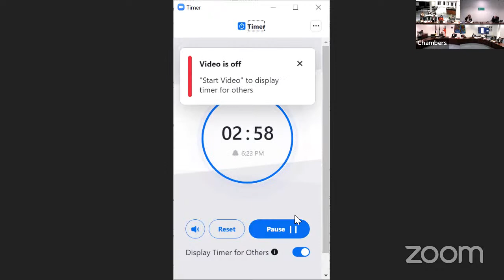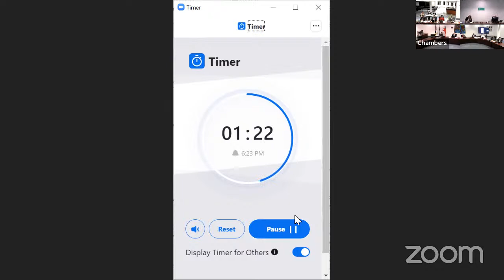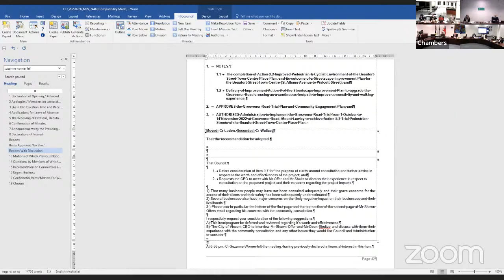Council Meeting 26 July 2022